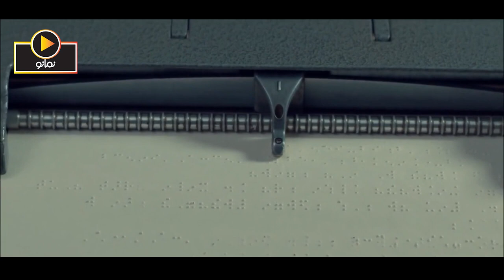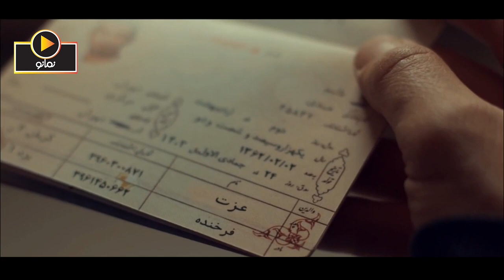سریال سرگذشت - قسمت 1 | Serial Sargozasht - Part 1